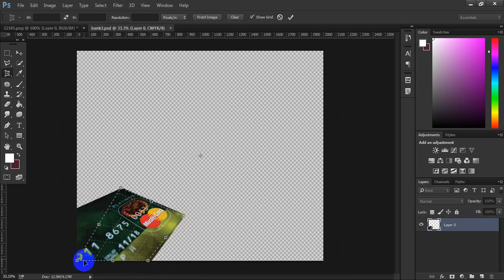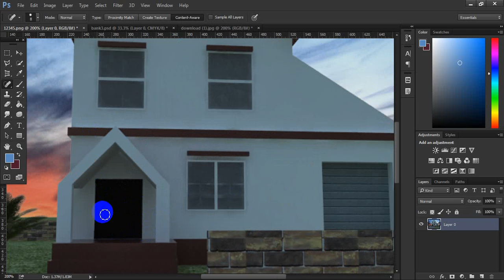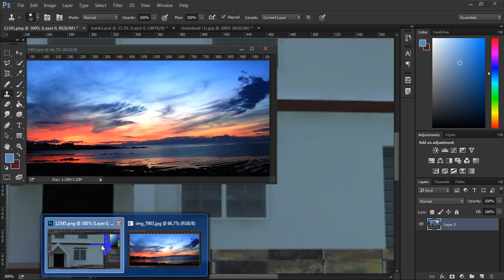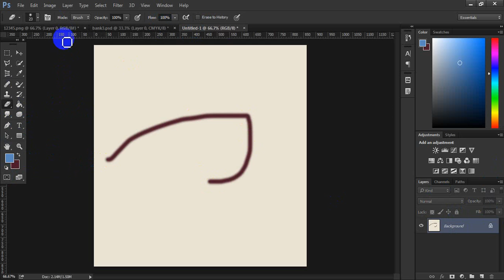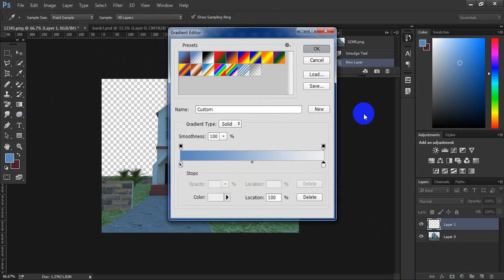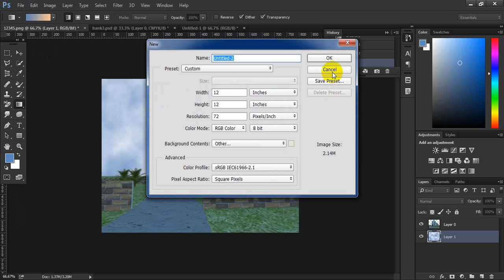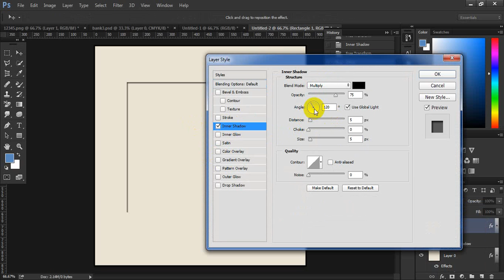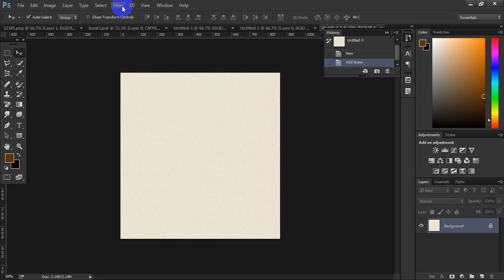sketchup 2015- vray 2.0 class 7 (bangla)